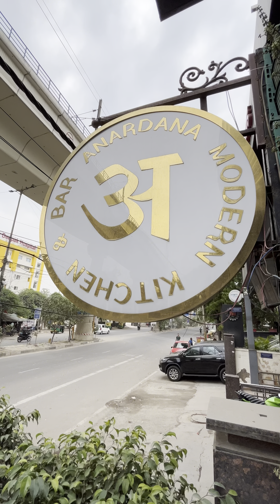What i eat in Anardana Restaurant!! Price kya hai? Food kaisa hai? Momos, papdi chaat, pizza 😋🤩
Restaurant- Anardana
Location- karkardooma, near karkardooma or preet vihar metro station